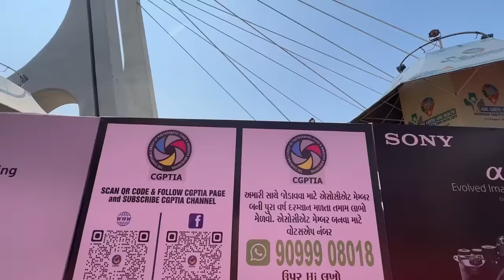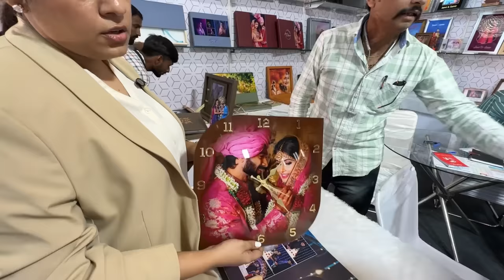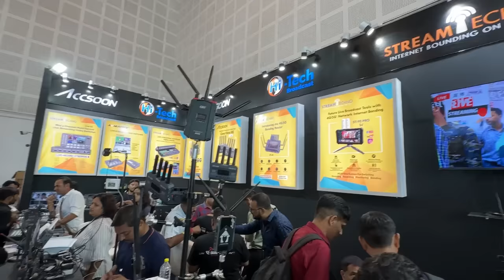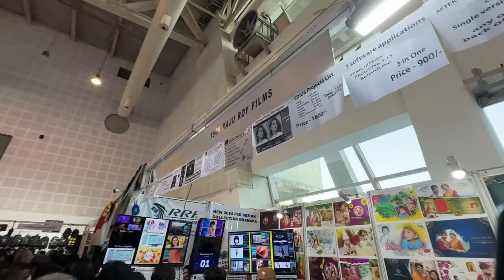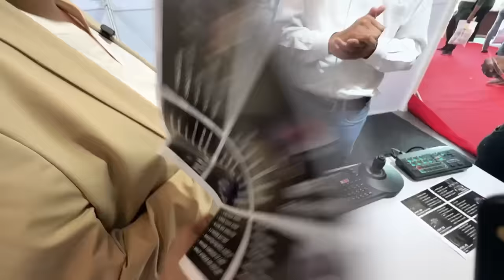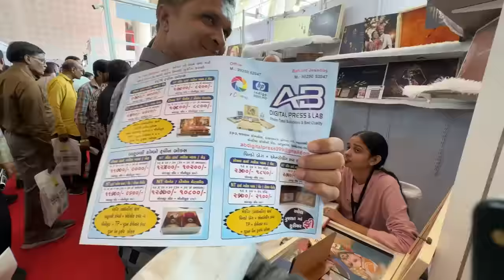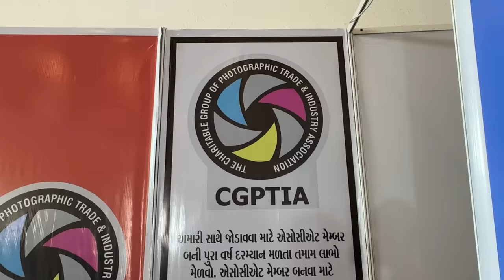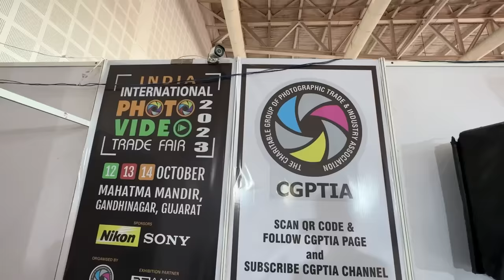Watch Photo Video Trade Expo of Gujarat,India by CGPTIA See the Entire Exhibition & Get Networks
Today we are at yet another expo of photo video trade at Gujarat Ahmedabad
Arranged by CGPTIA (The Charitable Trust of Photography Trade Industry Association)

It is going for 3 days for photographers and videographers to explore the market and network on B2B level with all brand.
Major to Minor all brands to the purpose of photography were available and above 20,000 footfall of Photographers from Gujarat & India are coming for this.

Hope you get the jist of entire exhibition.